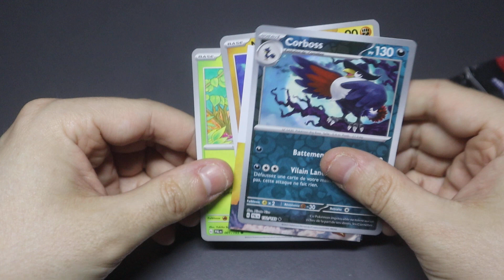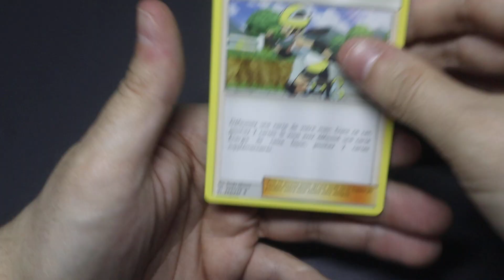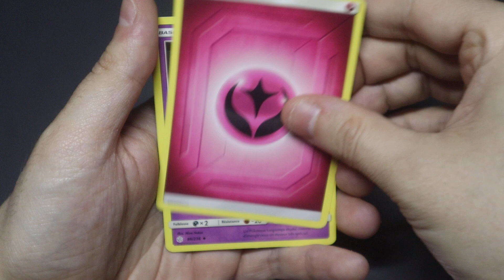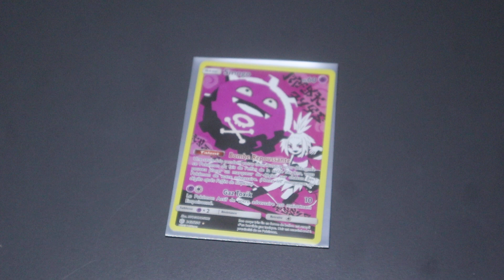#397 Calendrier de l'Avent Pokémon : Jour 21